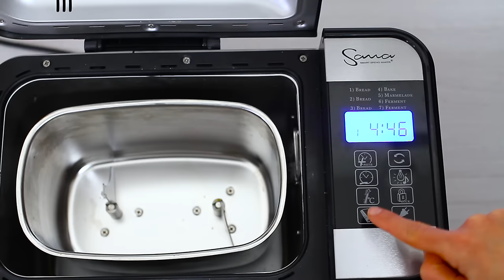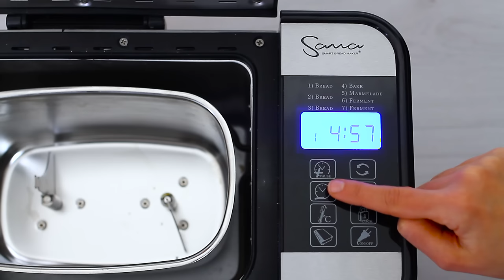RECENSIONE MACCHINA DEL PANE SANA EUJUICERS | PRO CONTRO E FUNZIONI DELLA MACCHINA DEL PANE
😀  LEGGIMI 😀 Clicca su ⬇"Mostra Altro"⬇

Ciao ragazzi, oggi vi facciamo la recensione di una macchina del pane davvero diversa dal solito. E' della marca Sana di Eujuicers e si tratta di una macchina interamente programmabile, potete infatti scegliere tempi, temperature e potenza di lavorazione, noi vi facciamo vedere come si usa parlando dei vari pro e contro di questo elettrodomestico.

Codice: GOLOSO